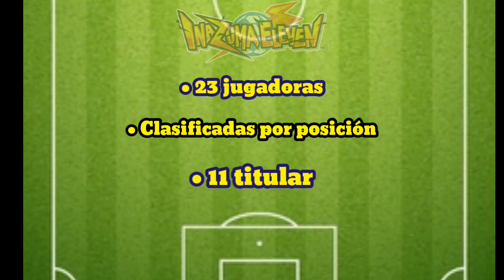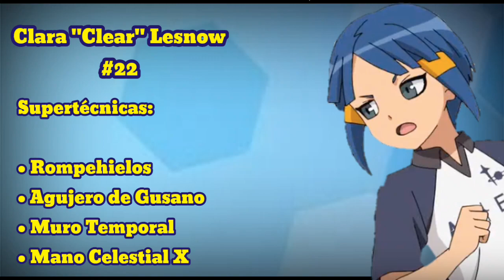¿Cómo sería el INAZUMA JAPÓN femenil? || El Waifu Team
Mi equipo personal de cómo sería el Inazuma Japón femenil.

➡️ Redes en las que me puedes seguir, enviar tus comentarios, curiosidades, temas a tocar y demás; para que pueda darte crédito en los vídeos: